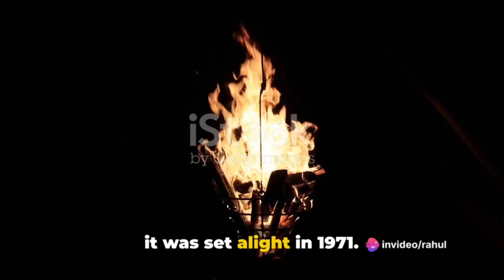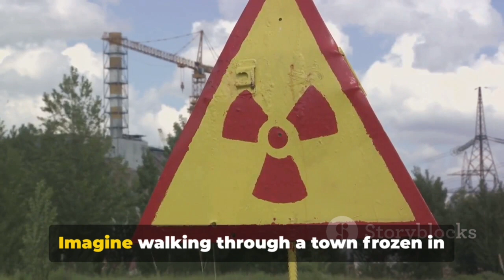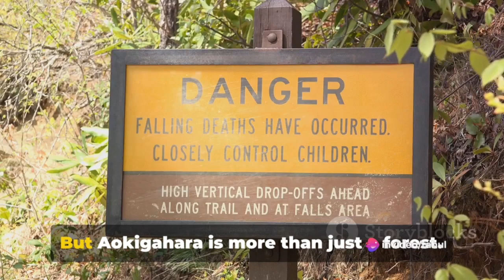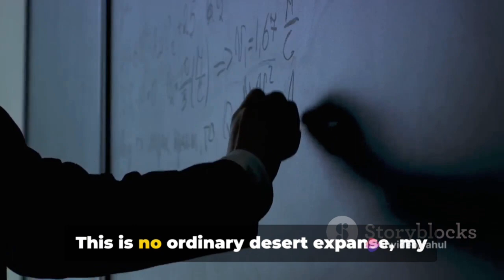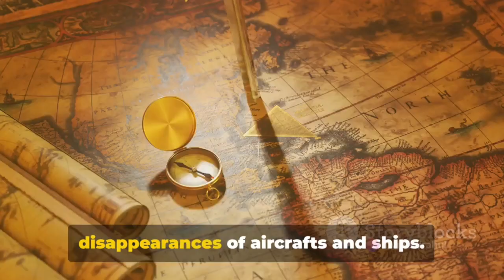ᴛᴏᴘ 10 ꜱʜᴏᴄᴋɪɴɢ ᴘʟᴀᴄᴇꜱ ᴏɴ ᴇᴀʀᴛʜ - ᴜɴᴠᴇɪʟᴇᴅ!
Top 10 Shocking Places on Earth - Unveiled!

Get ready for the adventure of a lifetime as we unveil the top 10 places on Earth that will leave you utterly shocked! From breathtaking landscapes to hidden gems, this journey will show you the most awe-inspiring destinations you never knew existed. Buckle up, pack your bags, and join us on this thrilling and eye-opening exploration!

In this video, we will take you to remote islands with crystal-clear waters, ancient cities frozen in time, and secret spots far off the beaten path. Discover stunning natural wonders and magnificent man-made marvels that will leave you speechless.

Prepare to be mesmerized by the majestic Northern Lights dancing across the night sky in Iceland, or dive deep into the vibrant underwater world of the Great Barrier Reef in Australia. We'll also explore the mysterious terraces of Machu Picchu in Peru and the otherworldly beauty of the Pamukkale hot springs in Turkey.

Throughout the video, we'll provide fascinating facts and insights about each destination, allowing you to immerse yourself in the rich history, culture, and stunning landscapes of these incredible places. Our aim is to inspire you to broaden your travel horizons and explore the wonders of our planet.

Let's spread the wanderlust and inspire others to explore the world with open eyes and curious hearts. Let's go!

OUTLINE:

00:00:00 The Intrigue Begins
00:00:35 Number 10 – The Door to Hell, Turkmenistan
00:01:34 Number 9 – The Island of the Dolls, Mexico
00:02:35 Number 8 – The Catacombs of Paris, France
00:03:32 Number 7 – Pripyat, Ukraine
00:04:30 Number 6 – The Great Blue Hole, Belize
00:05:27 Number 5 – The Nazca Lines, Peru
00:06:30 Number 4 – Aokigahara Forest, Japan
00:07:26 Number 3 – The Poles of Inaccessibility
00:08:25 Number 2 – The Zone of Silence, Mexico
00:09:22 Number 1 – The Bermuda Triangle
00:10:26 The Journey Ends